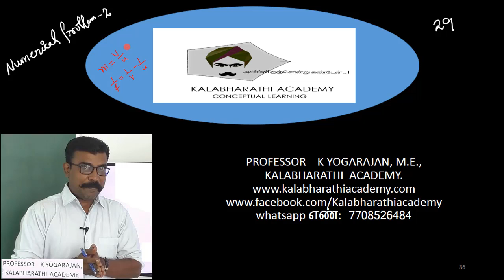29.Physics | Optics | Numerical Problem 2